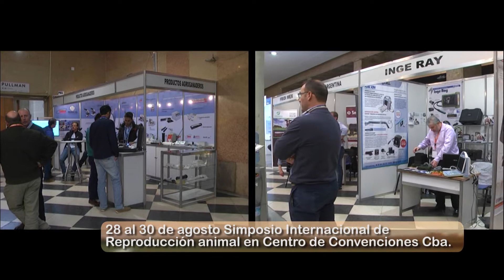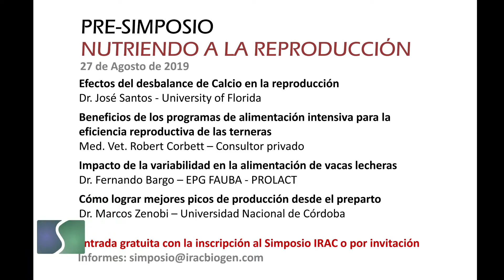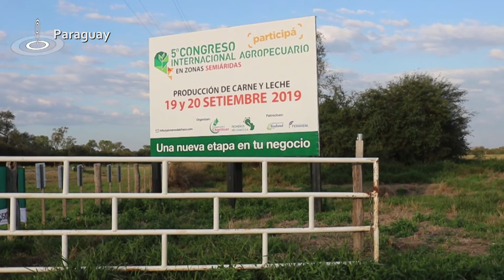Sembrando Federal 1218 Bloque 03